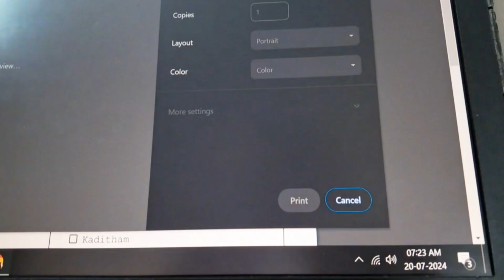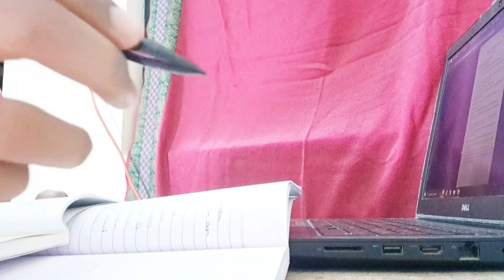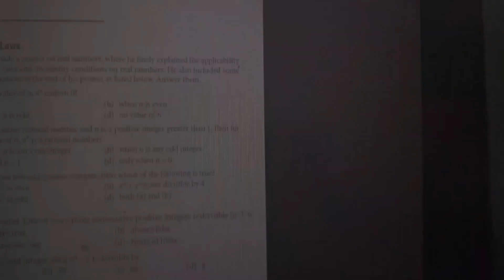a productive saturday vlog | homework session, with kpop in the background | cbse 10th grader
Credits to remix ver of songs - @jjobenn

The video is mine, please do not use it unless you mention me or give me credit :)

~ tags, ignore ~